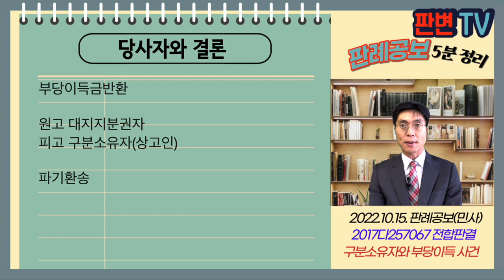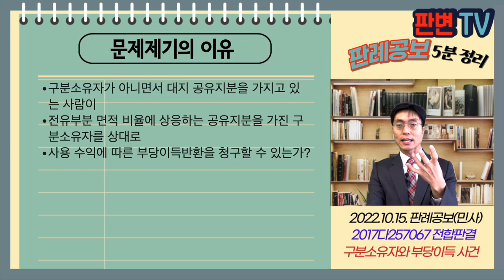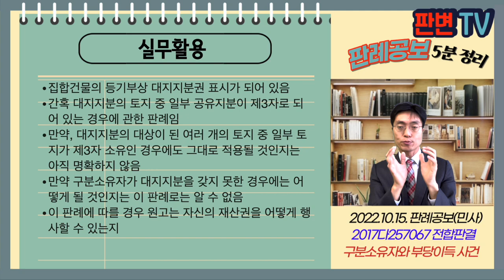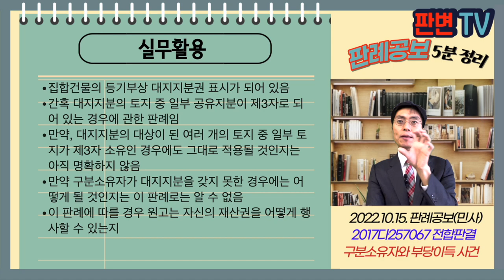구분소유자와 부당이득 사건 [22.10.15.자 판례공보(민사)]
구분소유자와 부당이득 사건
별 2개

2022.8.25. 선고 2017다257067 전합
부당이득금반환

원고 대지지분권자
피고 구분소유자(상고인)

파기환송

원고는 78.7.10. 아버지로부터 39/461 지분을 증여받음
원고는 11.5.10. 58/461 지분을 상속하여, 이 사건 토지 중 총 97/461 지분을 소유
이 사건 토지에 80.12.5. 집합건물이 건축되었음
원고와 그 아버지는 이 사건 집합건물을 소유한 적이 없음
피고는 03.8.29. 전유부분과 18/461 지분에 관하여 소유권이전등기를 마침
원고는 피고를 상대로 부당이득반환을 청구함

구분소유자가 아니면서 대지 공유지분을 가지고 있는 사람이
전유부분 면적 비율에 상응하는 공유지분을 가진 구분소유자를 상대로
사용 수익에 따른 부당이득반환을 청구할 수 있는가?

공유자는 공유물 전부를 지분의 비율로 사용수익
공유토지의 일부를 배타적으로 점유하면서 사용수익하는 공유자는
공유지분의 비율에 관계없이 다른 공유자에 대하여 부당이득반환해야
그러나 집합건물에서 전유부분 면적비율에 상응하는 적정 대지지분을 가진 구분소유자에 대하여는 부당이득반환청구할 수 없음
구분소유자의 대지지분은 전유부분과 일체화되어 있음

실무활용
집합건물의 등기부상 대지지분권 표시가 되어 있음
간혹 대지지분의 토지 중 일부 공유지분이 제3자로 되어 있는 경우에 관한 판례임
만약, 대지지분의 대상이 된 여러 개의 토지 중 일부 토지가 제3자 소유인 경우에도 그대로 적용될 것인지는 아직 명확하지 않음
만약 구분소유자가 대지지분을 갖지 못한 경우에는 어떻게 될 것인지는 이 판례로는 알 수 없음
이 판례에 따를 경우 원고는 자신의 재산권을 어떻게 행사할 수 있는지